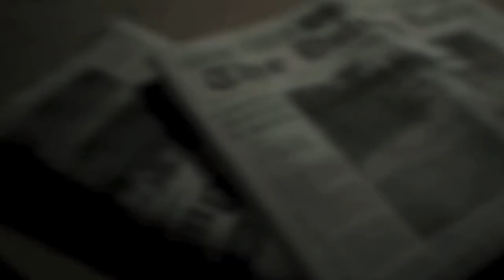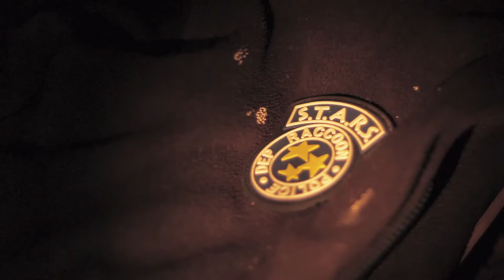LES JEUX/Resident Evil (7)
Aujourd'hui nous allons parler du jeu Résident evil 7 ! le renouveau de la saga Resident Evil est un fps !